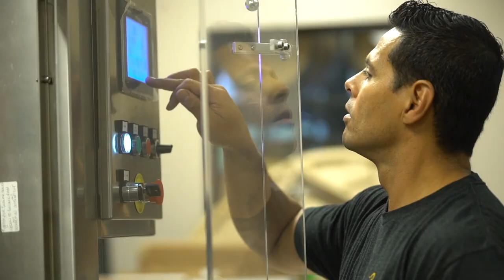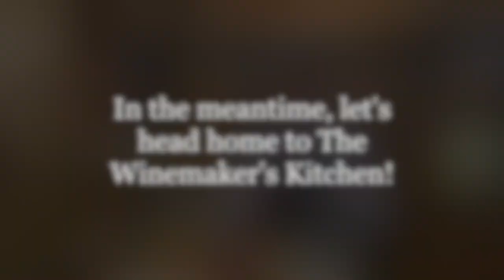The Winemaker's Kitchen, Episode 2: First Look at the Farmhouse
In the second episode of The Winemaker's Kitchen, Amy & Cesar introduce you to the site of our expansion project! Get an update on what we're working on in the vineyard AND learn a delicious, easy recipe for Spring Sangria.